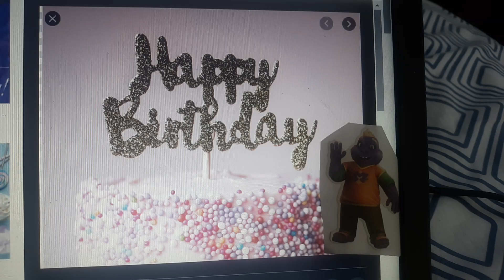happy belated birthday mr munch